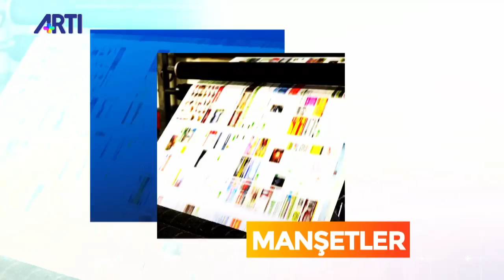Gün Başlıyor - Nazım Alpman Konuk: Murat Nergiz 18 Mart 2020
Şair-Yazar Murat Nergiz sanat yaşamını Nazım Alpman'ın sunduğu Gün Başlıyor programında anlatıyor.